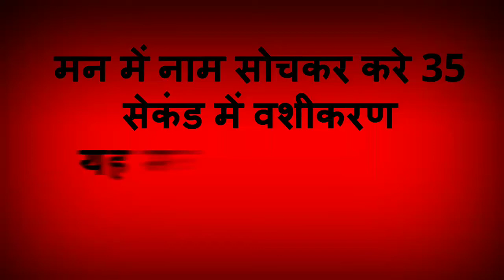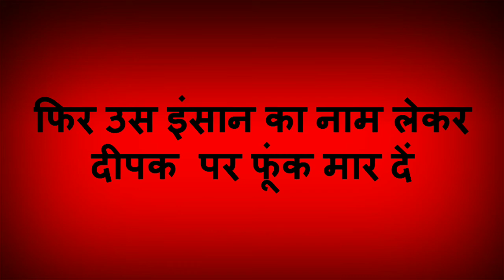इसे लिखकर दबा दिया तो तुरंत सीने से लगा लेगी आपको || Vashikaran Mantra in Hindi